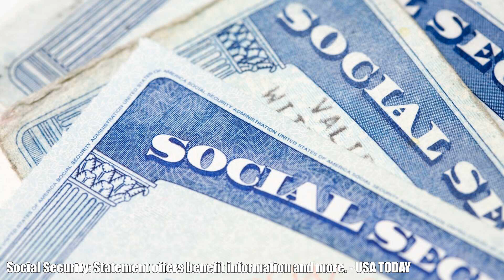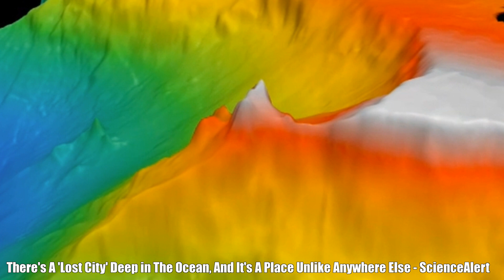AND: Top Stories Today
Automated News Daily (A.N.D) is a automated news server fetching highlight news from various news sources and automatically process them into a video. 00:00 - Tesla shares slip as 3-1 stock split kicks in - Reuters 01:03 - Sephora to pay $1.2 million in fines in settlement with State of California - CBS Los Angeles 01:29 - Social Security: Statement offers benefit information and more. - USA TODAY 02:10 - GDP shrank at revised 0.6% rate in second quarter, signaling US remains in technical recession - Fox Business 02:54 - Mark Ruffalo loves how 'She-Hulk' finally addressed that Edward Norton used to be the Hulk - Entertainment Weekly News 03:39 - Nick Cannon set to welcome his ninth child - CNN 03:50 - Olivia Wilde Just Contradicted All Of Florence Pugh’s Complaints About “Don’t Worry Darling” Being Reduced To Its Sex Scenes Amid Rumors Of A Feud - BuzzFeed News 04:13 - Man claiming to voice FN Meka, controversial AI rapper dropped by Capitol Records, says label “used me… then ghosted me” - NME 04:58 - Oklahoma City Thunder rookie Chet Holmgren to miss 2022-23 NBA season with foot injury suffered in pro-am basketball game - ESPN 05:45 - Biden’s Student Loan Forgiveness Plan: Your Questions, Answered - The New York Times 06:26 - Tesla shares slip as 3-1 stock split kicks in - Reuters 07:29 - Last Call: Save Up to $1000 on Galaxy Z Fold 4 and Z Flip 4 Preorders Today Only - CNET 08:13 - Italian man tests positive for COVID-19, monkeypox and HIV all on the same day - New York Post 08:56 - Scientists Find New Way To Clear Toxic Waste From Brain - SciTechDaily 09:44 - Looking to Give Your Metabolism a Boost? These 20 Foods Will Speed Up Your Metabolism - Yahoo Life 10:25 - What is tomato flu? Viral infection is spreading among children in India. - The Washington Post 11:08 - NASA Scientists Probe Dark Energy – Time To Rework Albert Einstein's Theory of Gravity? - SciTechDaily 12:06 - Incredible Fossil Reveals A Giant Lizard Who Ruled The Sea With Teeth And Terror - ScienceAlert 12:47 - NASA Releases Stunning New Images Of Jupiter From James Webb Space Telescope - MSNBC 12:58 - There's A 'Lost City' Deep in The Ocean, And It's A Place Unlike Anywhere Else - ScienceAlert 13:36 - Jury awards plaintiffs $31M in lawsuit over Kobe Bryant crash photos - CNN 14:28 - Tyron Smith injury update: Cowboys star LT suffers avulsion fracture of knee, could miss season, per report - CBS Sports 15:10 - JC Tretter announces his retirement - NBC Sports 15:55 - Report: Stomach bug caused cancellation of Dolphins-Eagles joint practice - NBC Sports 16:44 - Last Call: Save Up to $1000 on Galaxy Z Fold 4 and Z Flip 4 Preorders Today Only - CNET 17:29 - Influencer Tabitha Swatosh's wallet held hostage in Hawaii by man who begged for a date - New York Post 18:12 - PlayStation 5 retail price is going up, Sony announces - Polygon 18:57 - The new DJI Avata let me swoop and soar like no beginner drone I've used before - The Verge